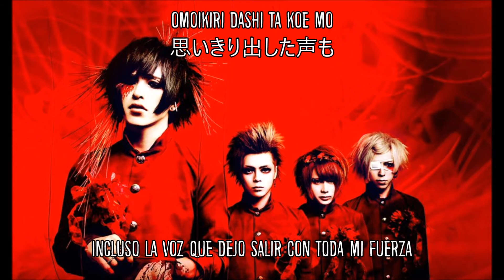Xaa Xaa - カミソリ (Kamisori) Subtítulos en Español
Traducción: Higiri
Edición: Higiri